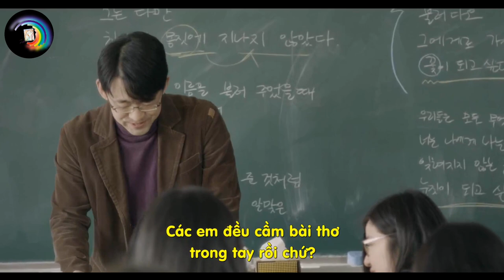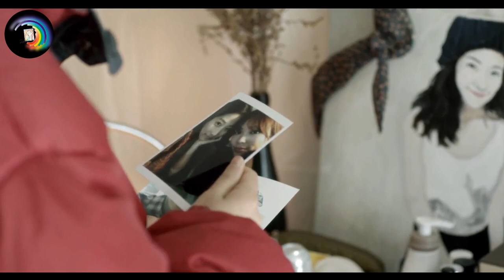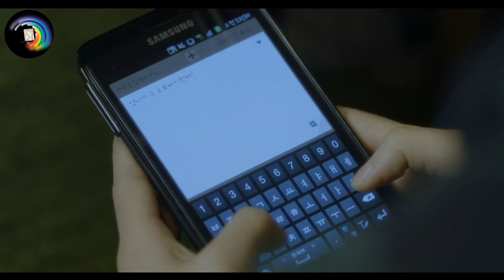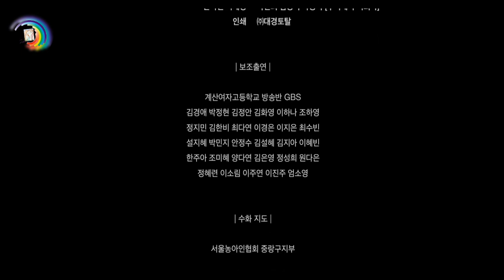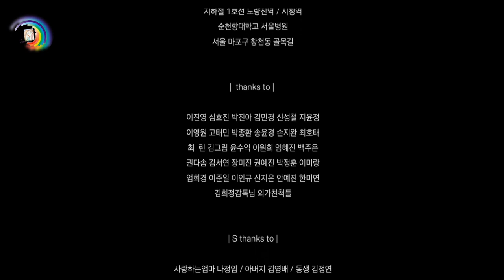[Bách hợp] - Cô Gái Câm《Moon Young (2015)⚢》- Liliaceae (Lys) - {Vietsub}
Moon Young - Cô Gái Câm (2015)

Người trồng hoa: Kim So Yeon
Người chăm hoa: Kim Tae-ri (Moon Young), Go Hyun-jung (Hee soo)

Nội dung: Moon Young là một nữ sinh trung học bị câm, và luôn cầm một chiếc camera nhỏ trong tay để bí mật ghi lại khuôn mặt của mọi người. Một ngày nọ, cô không thể chịu đựng được những lời nói cay độc của người cha đang say rượu và chạy ra khỏi nhà. Tại đây, cô gặp Hee Soo đang chia tay với bạn trai trong nước mắt và quay phim lại. Moon Young bị Hee Soo bắt gặp đang quay phim mình, và cả hai từ từ cảm thấy đồng cảm với nhau và dần trở nên thân thiết.